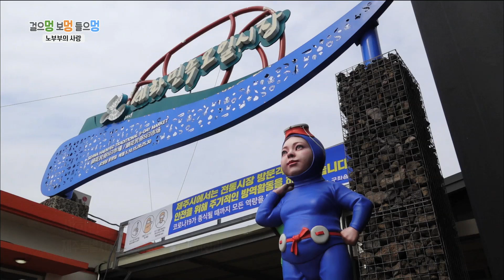보물섬 '걸으멍 보멍 들으멍 - 백년해로' [KBS 제주]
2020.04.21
[걸으멍 보멍 들으멍 '백년해로']
우도면 오봉리에서 60년을 해로한 고응옥, 한연옥 부부.
운명 같은 만남으로 평생을 함께 하고 있는 부부와
함께 우도의 봄 풍경을 담는다.